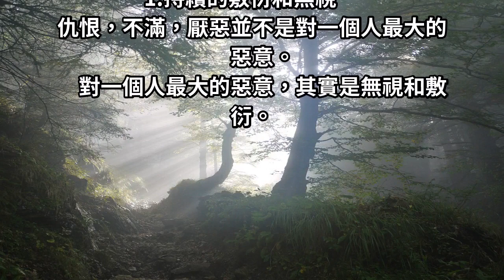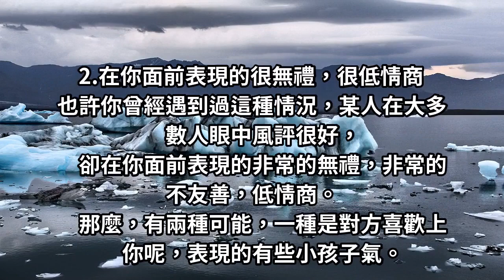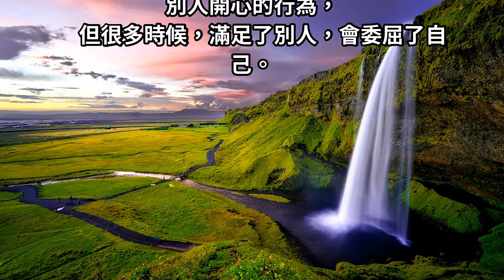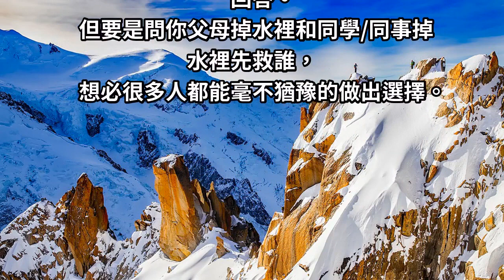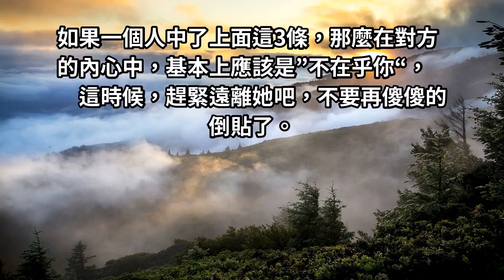一個人打心底看不起你，3個表現藏不住，別再傻傻付出了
在我們的人際交往裡，很多人基本都是帶著面具的，不會表現得太過明顯，其實心裡早就罵你千萬遍了。那麼，假如一個人在心裡厭惡你，你還不知道的話，是不是想著就很尷尬呢？心理學研究表明，假如一個人打心底看不起你，會有以下這三種表現，勸你不要傻傻倒貼了。